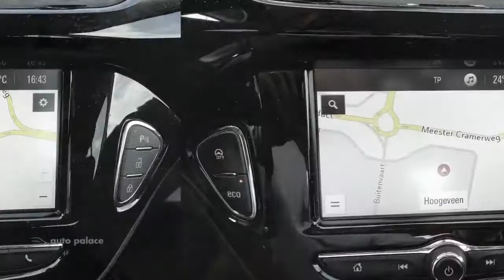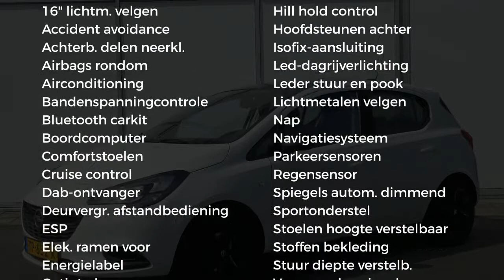Opel Corsa 1.4 90PK 5DEURS BLACK EDITION | AIRCO | LICHT METALEN VELGEN